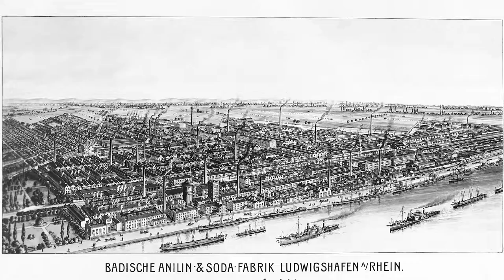VIM Collab #2 I 5 Fakta Kota Para VIM-ers I Ludwigshafen am Rhein I Jerman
Kali ini VIM Kolaborasi untuk membuat 5 Fakta tentang kota masing-masing. Dengan ini kalian bisa menambah pengetahuan kalian tentang beberapa kota di dunia.
Silakan cek juga video dari anggota2 VIM yang lainnya ya :
Amerika :
Indonesian Mommy ( North Carolina, USA )

Australia :
Ni putu Chandra Prima Murthi ( Brisbane, Australia )

Eropa :
Meiny Riding ( Doncaster, Inggris )
Stellarene ( Berlin, Jerman)

Lirik: Stella & Rene Arie Seemann
Penyanyi: Stella/StellaRene
Label: The-Sailors Pictures & Records.